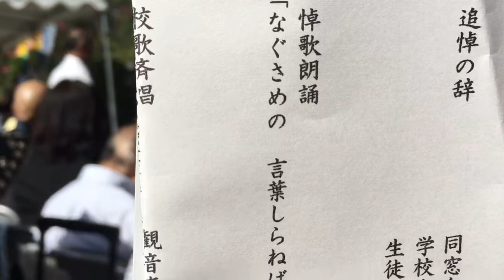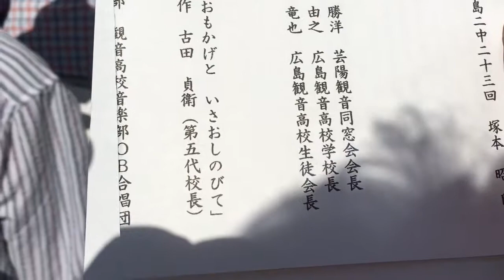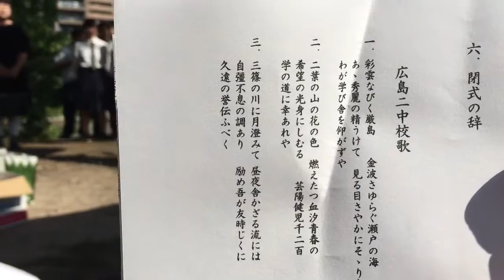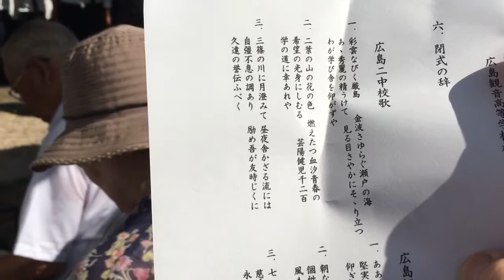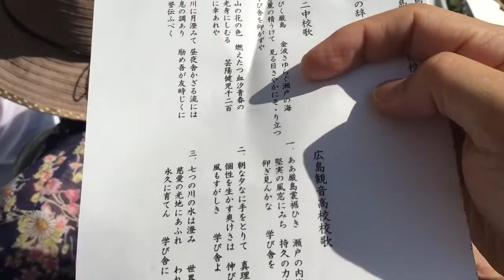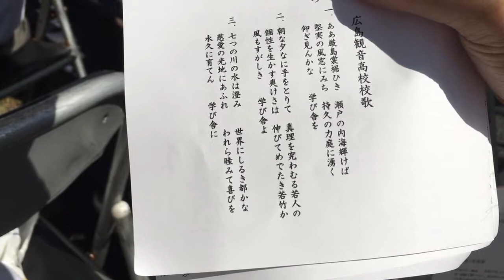齋藤孝さん@広島二中